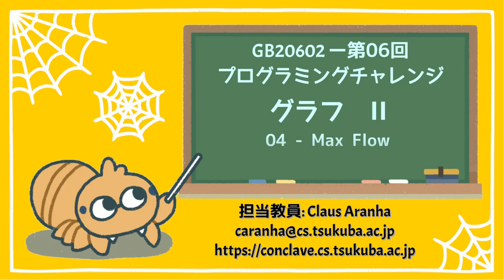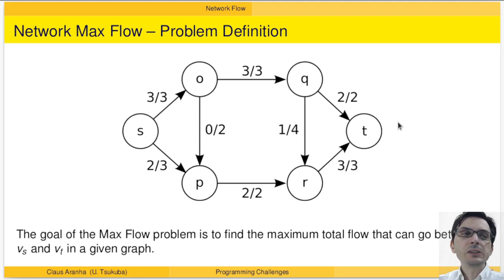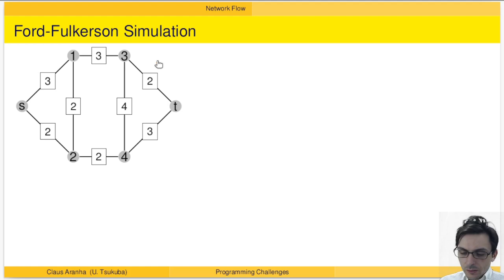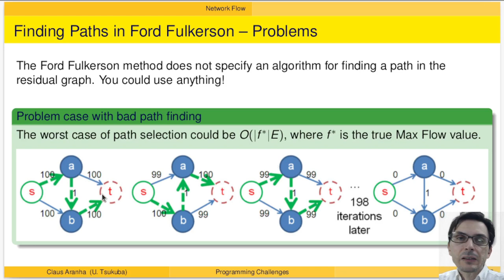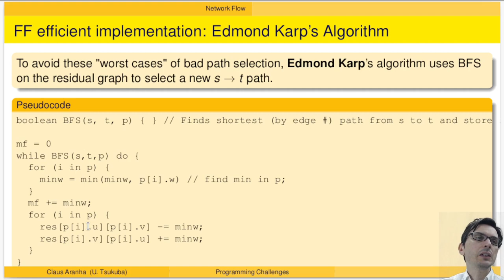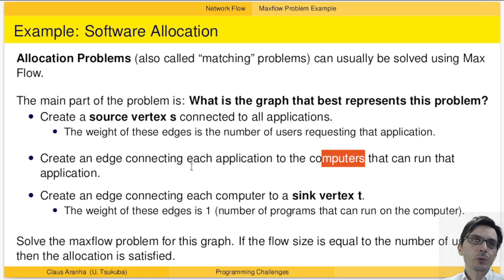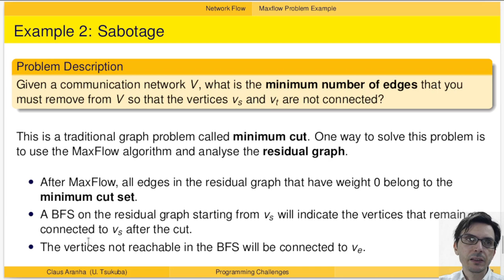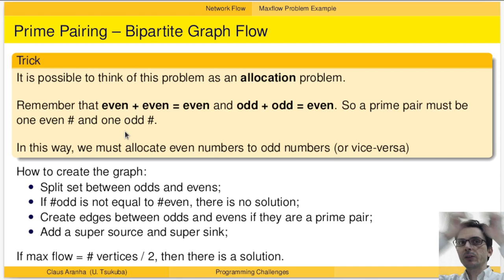GB20602 06回04部「Max-Flow」プログラミングチャレンジ